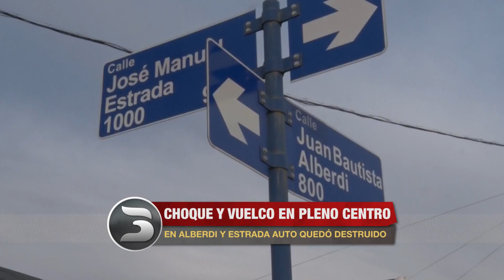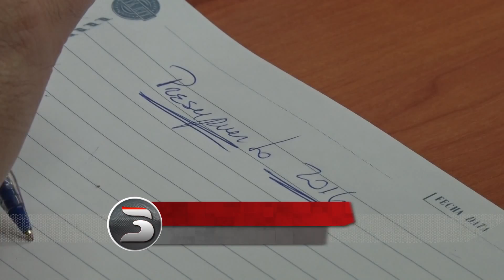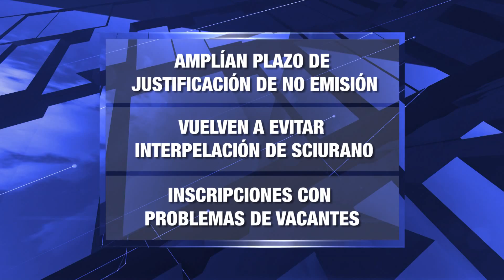INFO 3 NOTICIAS MARTES 06 DE OCTUBRE